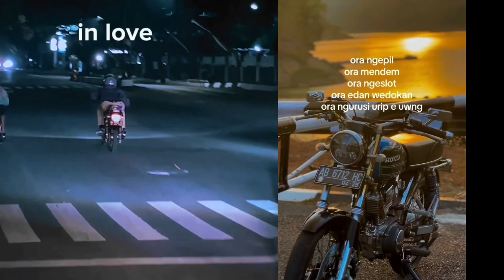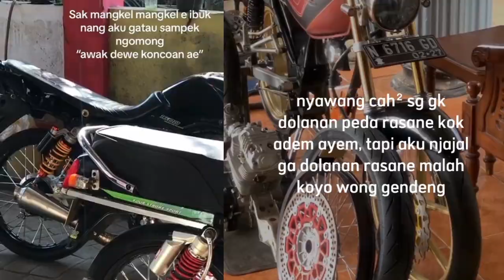Info kata-kata video cinematic mu bolo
Suara ini cocok untuk video cinematic mu bolo

mohon ijin dulur" video" kalian tak pake buat background 🙏😬